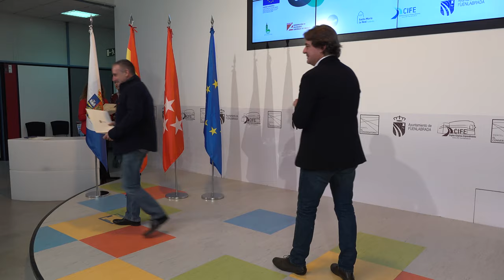Acto de constitución de la Red de Empresas del Proyecto Europeo de Empleo MILMA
Cuarenta empresas y entidades, entre ellas la Fundación Telefónica, International Paper o Ecoembes han firmado hoy un protocolo con el Ayuntamiento de Fuenlabrada para colaborar en el proyecto europeo de innovación, empleo y emprendimiento MILMA.

El Alcalde Javier Ayala ha presentado hoy la constitución de esta Red de apoyo empresarial que congrega a varias decenas de corporaciones y entidades, la mitad de ellas radicadas en la localidad como Montakit o International Paper, y que desarrollan su actividad en diferentes ámbitos productivos, desde la industria, la educación y la asistencia social, hasta el medioambiente o las nuevas tecnologías.

“El objetivo -explica el alcalde Javier Ayala- es desarrollar un marco de colaboración y cooperación entre todos que nos permita por un lado, mejorar la empleabilidad de nuestros vecinos y vecinas, favoreciendo la integración, la no discriminación y el emprendimiento, a la vez que mejorar la competitividad empresarial”.

MILMA cuenta con financiación europea y tiene un presupuesto de 4,5 millones de euros. Su objetivo es generar un modelo eficiente e innovador de acceso al empleo, y desarrollar nuevos mecanismos para facilitar la inserción laboral de personas sin trabajo. Se trata de un proyecto experimental que no se ha desarrollado aún en el continente y que pretenden generar soluciones a los retos del futuro.

A través de los acuerdos rubricados hoy entre los empresarios y el alcalde, las partes implicadas en el proyecto desarrollarán, más adelante, aspectos como la realización de prácticas no laborales, acciones formativas, intermediación laboral o apoyo a iniciativas empresariales.

En el proyecto MILMA que se desarrollará hasta el 2020, el Ayuntamiento cuenta con la colaboración de la Fundación Santa María la Real, la Agrupación de Sociedades Laborales de Madrid (ASALMA), la ONG CESAL y el Centro de Cultura Islámica de Fuenlabrada.

La metodología se basa en la creación de grupos de trabajo formados por personas desempleadas para que, a través de la colaboración, testen nuevos métodos de inserción laboral y desarrollen habilidades sociales que favorezcan la inclusión.

Estos grupos trabajaran en siete áreas con gran potencial de empleabilidad: Atención a la Dependencia, Hostelería y Restauración, Creación Urbana y Reciclaje, Producción Verde, Internet de las Cosas y Programación Web.

Los grupos, denominados BCLabs, desarrollarán sus actividades con la participación de la Red de Empresas presentada hoy mismo y que está abierta a nuevas incorporaciones.

El proyecto MILMA está enmarcado en la iniciativa Urban Innovate Actions, un programa de la Comisión Europea que proporciona a las áreas urbanas los medios necesarios para poner a prueba soluciones innovadoras de las que no existan experiencias previas para abordar los retos urbanos. Fuenlabrada es una de las 16 ciudades seleccionadas para desarrollar proyectos innovadores de un total de 584 presentadas de hasta 26 países.